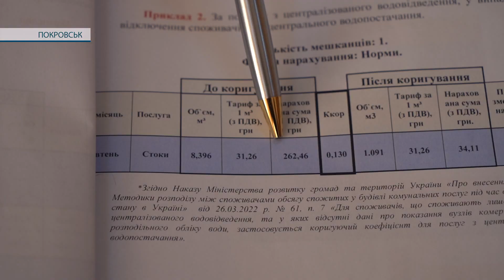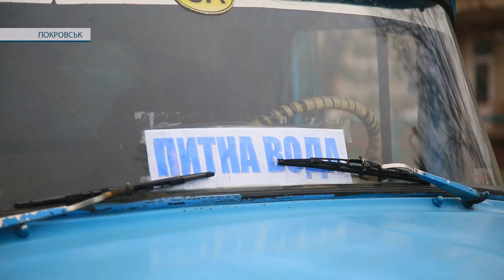Плату за водопостачання та водовідведення повернуто. Скільки нараховуватимуть за послугу?